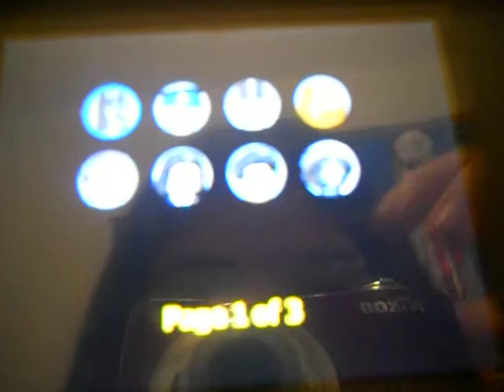I Stand and Fight Lego Batman DS TRH Free Play 1/4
TRH means The Rooftops Hero. On my way to kick Catwoman again